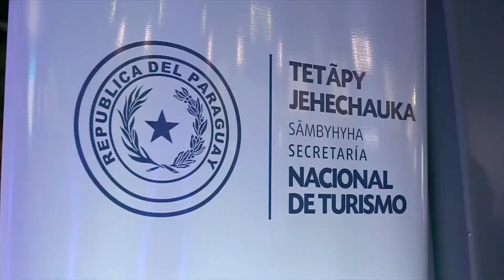Paraguay 360 Samsung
¡Compartimos este video Tbt del lanzamiento de Paraguay360! Descubriendo lugares increíbles y únicos de nuestro país en 360º